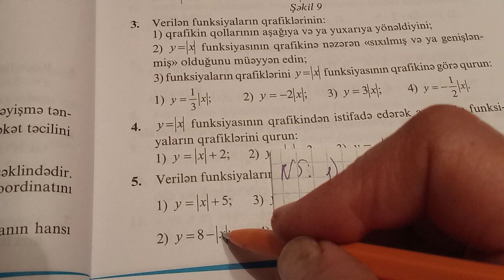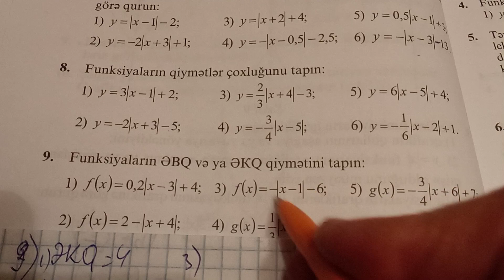y=|X| funksiyası.namazov çalışmalar 9 cu sinif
9cusinifriyaziyyatnamazov namazov9cusinif namazovqiymətləndirmə namazovçalışmalar9cusinif namazovdançalışmalar9cusinif 9cusinifnamazovdançalışmalar 9cusinifnamazovçalışmalar 9cusinif 9cusinifnamazov 7cisinifnamazovriyaziyyatdançalışmalar 8cisinifnamazovriyaziyyatdançalışmalar 8cisinifriyaziyyatnamazov namazov8cisinif namazovqiymətləndirmə namazovçalışmalar8cisinif namazovdançalışmalar8cisinif 8cisinifnamazovdançalışmalar 8cisinifnamazovçalışmalar 8cisinif 8cisinifnamazov 7cisinifnamazovriyaziyyatdançalışmalar 8cisinifnamazovriyaziyyatdançalışmalar heqiqiededler kvadratfunksiyaninqrafiki kvadratfunksiysninsifirlari kvafratfunksiyaninumumusəkli y=ax²funksiyadi#y=ay(x-m)²funksiyasi#y=x²+nfunksiyasi#y=modulxfunksiyasi#ikinoqtəarasindakiməsafə#cevrənintənliyi#sektorvəseqmət#